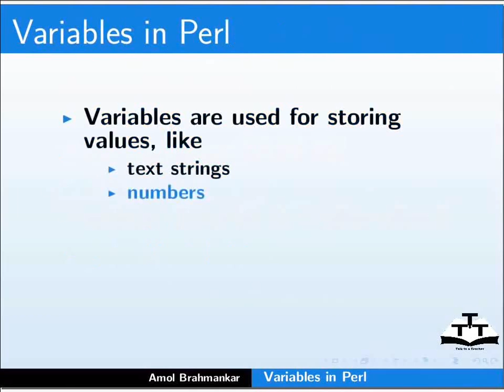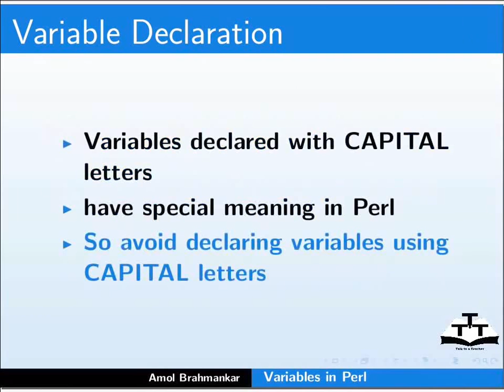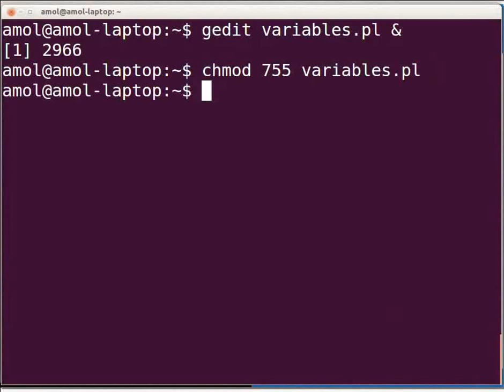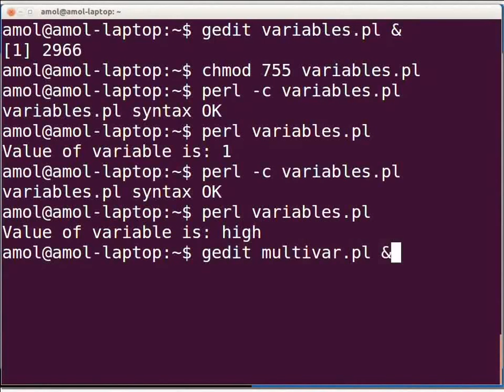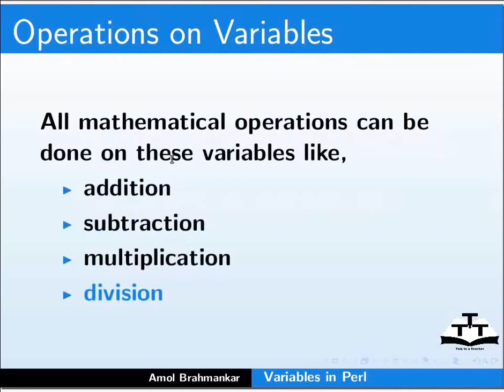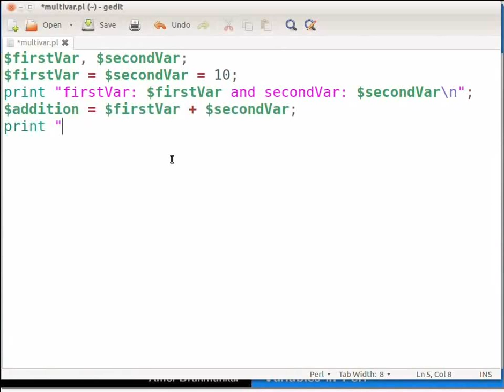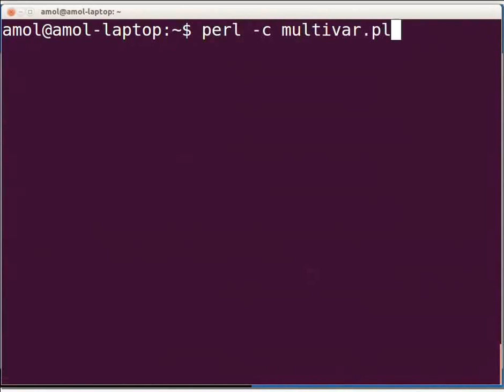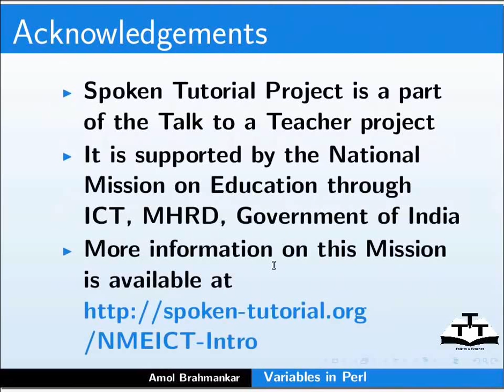Variables in Perl - Khasi